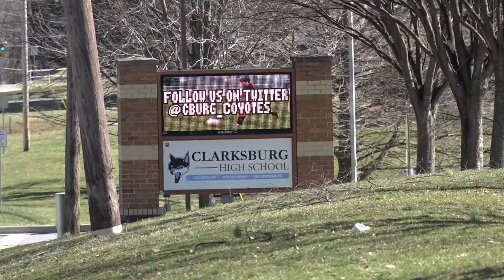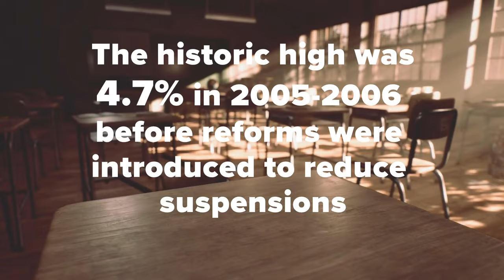Security officers break up fight at Clarksburg High School in Maryland, whistleblower says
A number of security officers put an end to an outbreak of fighting at Clarksburg High School in Montgomery county today.